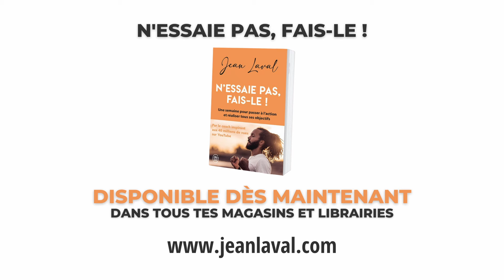Technique puissante contre le harcèlement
💻 Accède à toutes mes formations en ligne, livres et événements

S'il est difficile de faire face au harcèlement, il faut savoir qu'il existe des techniques pour le contrer. Et c'est justement ce qu'on voit ensemble dans cette vidéo ! Au travers de nos expériences personnelles, découvre une technique puissante contre le harcèlement !